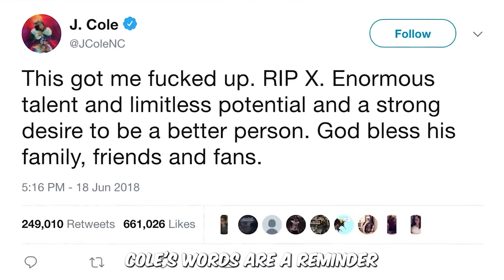XXXTentacion's Legacy: Rappers Share Their Raw Thoughts!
Unveil the candid insights in 'What Rappers Really Think of XXXTentacion,' as we explore the diverse perspectives and honest opinions held by fellow artists towards the enigmatic figure, shedding light on the complex legacy and enduring impact of the late rapper within the hip-hop community. 🎤🤔